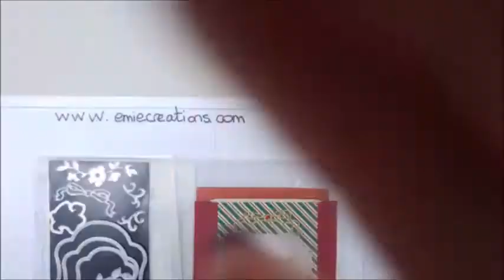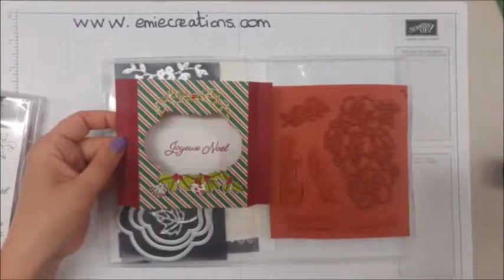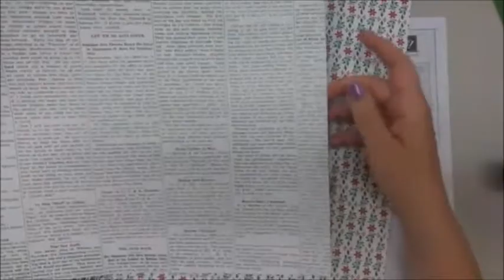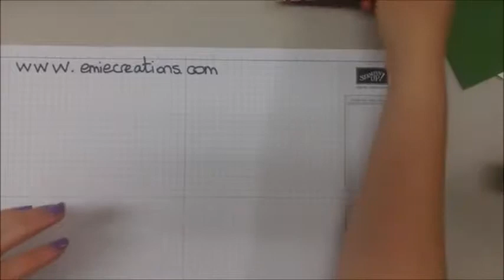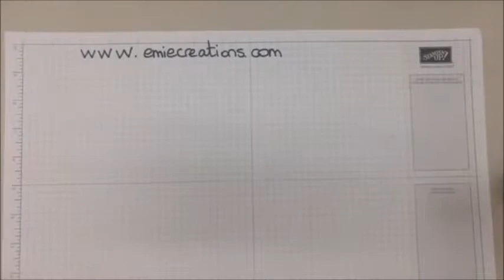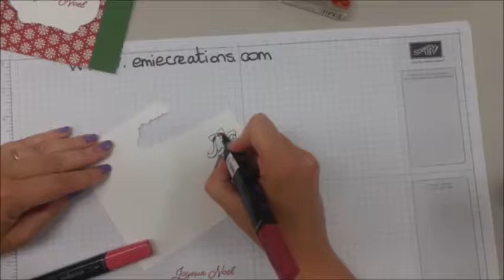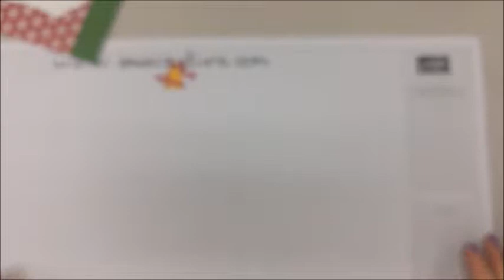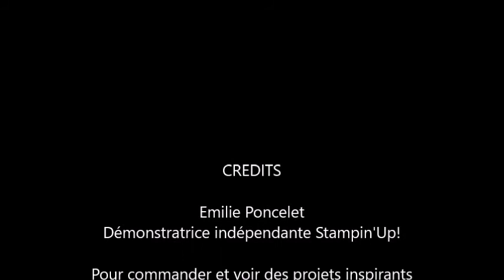Carte diorama avec Mariage de saisons de Stampin'Up!